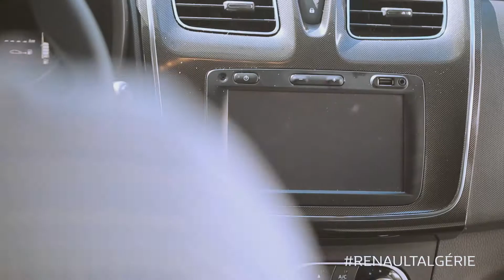Renault Symbol Express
4 heures pour transporter un maximum de voyageurs avec la nouvelle Renault Symbol.
Pour chaque personne transporté, 10.000 DA sont reversés au Croissant Rouge Algérien !
Suivez-nous !